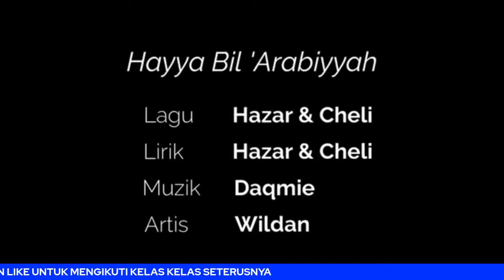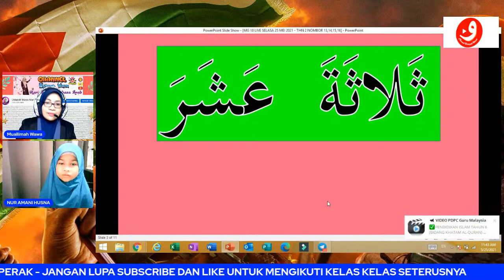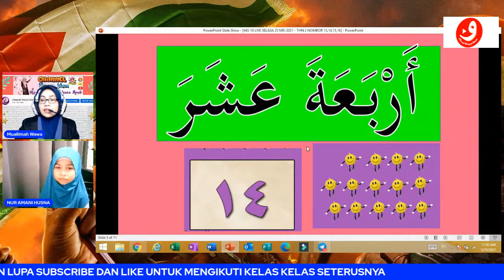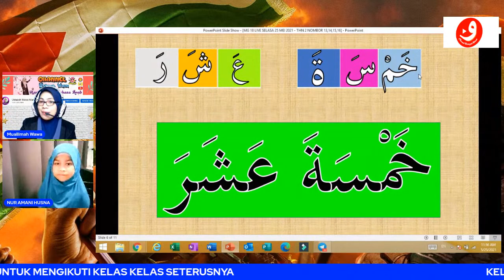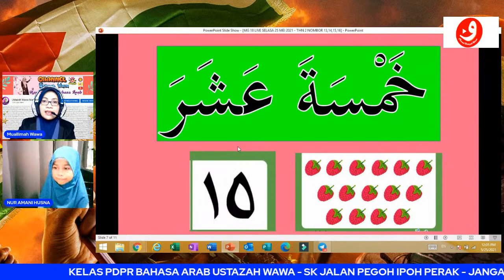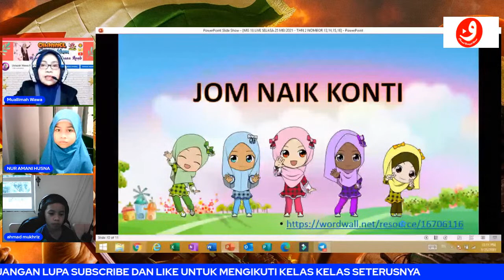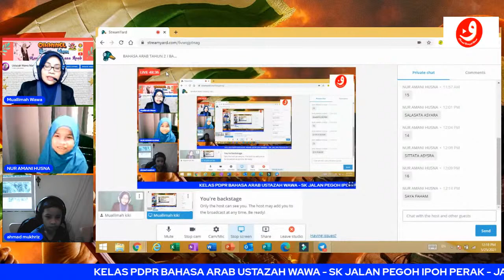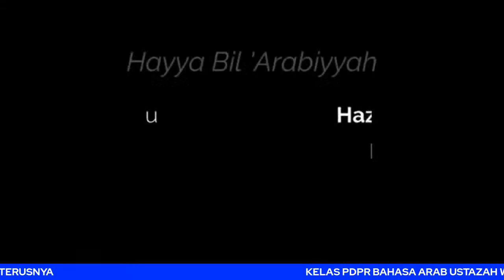BAHASA ARAB TAHUN 2 I BAB 2 I أحب أسرتي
Pembelajaran khusus tentangBILANGAN NOMBOR  الأعداد  والرقام 13و14و15و16